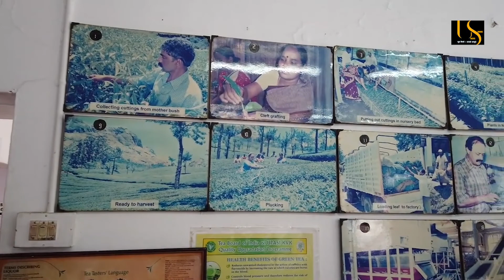Munnar : Paradise for Tea Lovers - चाय की खुशबू में बसा खूबसूरत मुन्नार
The Kanan Devan Hills have been cultivated for tea since the 1870s by the British and many tea estates date back to the Raj. About 40 kilometres from Munnar town is Kolukkumalai, which at 7,900 feet, is the highest tea plantation in the world.

D.O.P               = Vineet Malhotra
Voice & Intro = Rukhsar & Vineet Malhotra
Editing            = Vineet Malhotra